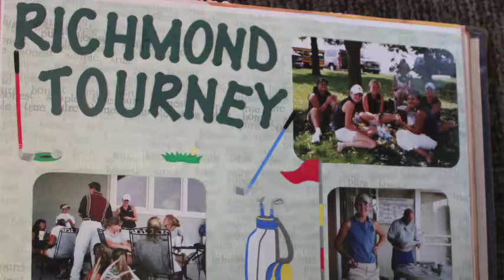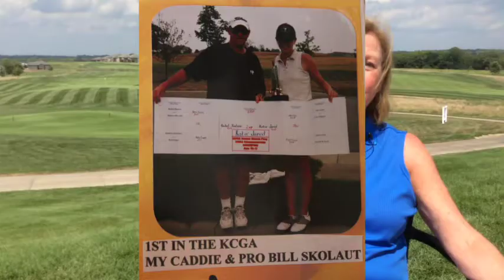Volunteer Spotlight: The Jared Family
AJGA Director of Major Championships, Katie Tahara's parents talk about their experience volunteering with the AJGA and a little bit about Katie's golf career.